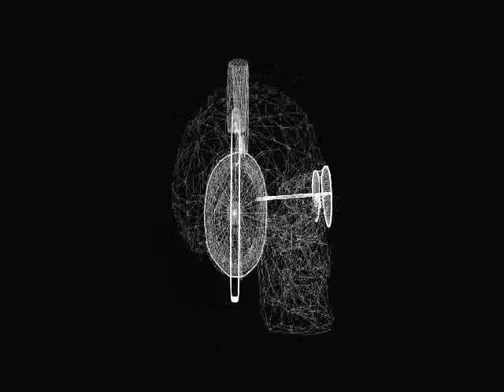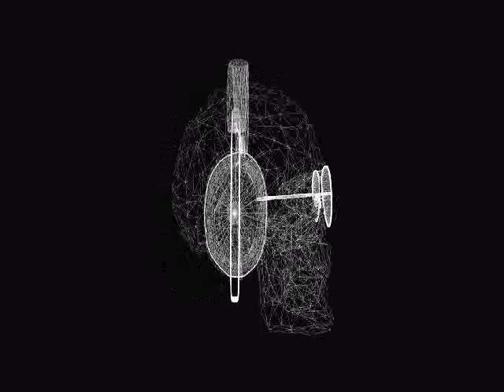Tech house-Pool Party- 18- Mixed little Peter esse dj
Ulteriori informazioni
Brano Inside
Artista Josh Butler
Album Feelings
Believe Music (per conto di Noir Music); ASCAP, LatinAutorPerf, SOLAR Music Rights Management, Sony ATV Publishing e 6 società di gestione dei diritti musicali
Brano Feels Good (feat. HanLei) (Extended Mix)
Artista Josh Butler Album Feels Good (feat. HanLei)
WMG (per conto di Defected Records); BMI - Broadcast Music Inc., BMG Rights Management (US), LLC, Abramus Digital, LatinAutor - PeerMusic, ARESA, CMRRA, LatinAutorPerf e 4 società di gestione dei diritti musicali
Brano 4th Sign Artista Joss Moog Album 4th Sign
The Orchard Music (per conto di Robsoul); ASCAP e 2 società di gestione dei diritti musicali
Brano Drivin' on Up Artista Joss Moog Album Best of Joss Moog
The Orchard Music (per conto di Robsoul); BMI - Broadcast Music Inc.
Brano Red eyes (Original Mix) Artista Juan Zolbaran Album Various Artists - 4 Years of Arupa Music
Label Engine (per conto di Arupa Music)
Mixed Little Peter Esse